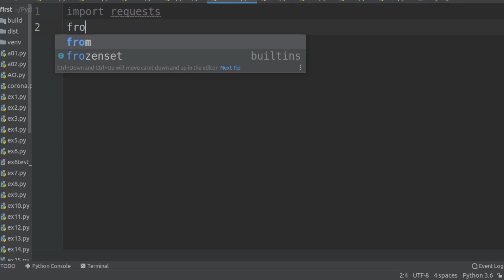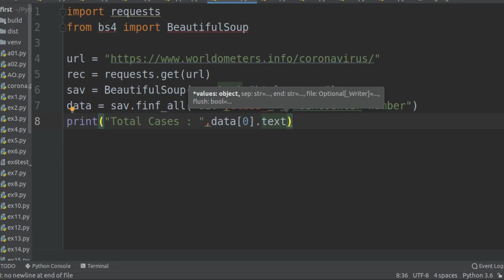[LIVE-ENDED] Coronavirus Pandemic: Real Time Counter Using Python3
Today we are going to explore the fact of how you can stay on top of the information for the Coronavirus and do it that fun way, with Python.
I will show you how you can get the data on how many effected people there are and similar information.